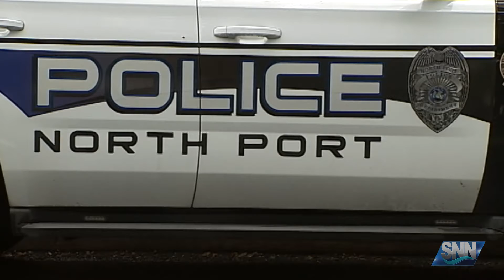SNN: Boots Versus Badges blood drive coming this weekend